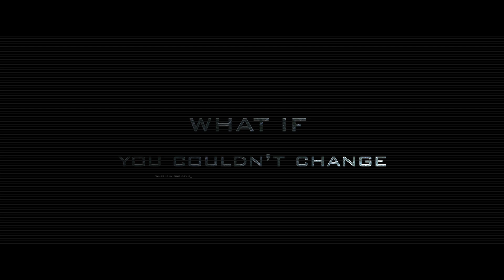The Coming - Apocalypse Revealed (2020)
Comcast and RCN cable company selected "The Coming" for a stunt, start date 9/2/20. for more information.